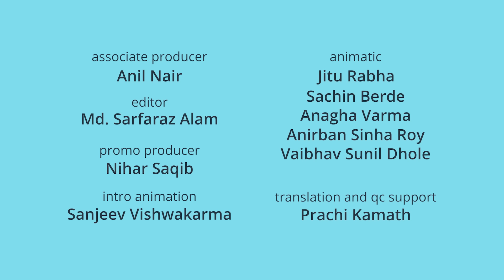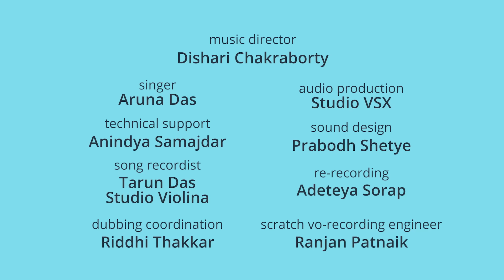आम का बगीचा | ईडू नूडू | Aam Ka Bagicha & Eedoo Noodoo | Piku N Tuki Episode 37/38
Episode 37 - आम का बगीचा | Aam Ka Bagicha - There’s been a bad storm, along with much destruction, in the mango orchard. Papa is worried about the mango harvest. Find out how Piku, Tuki, Chamcham and Binni help Papa Pyari, and what sweet reward they reap in return, in Story 37 of ‘Piku N Tuki’!

Episode 38 -  ईडू नूडू | Eedoo Noodoo - Papa’s got a noodle-making machine, and he has plans to make idiappam, pasta, noodles… The possibilities are endless! Piku and Tuki love Chowmein, but don’t know how to eat the noodles on their plate. Watch and learn with Piku and Tuki, in Story 38 of ‘Piku N Tuki’!

Welcome to the lush green world of Piku and Tuki! Deep in the heart of a dense forest. Piku & Tuki live in a cute little treehouse with their  parents.